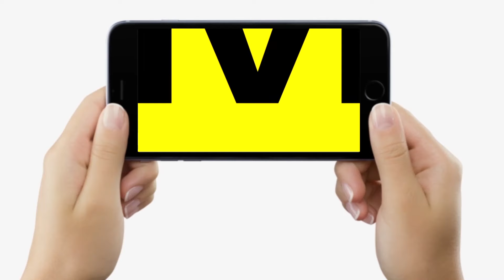PM Modi की बड़ी सौगात, NDA की Meeting, CM Nitish पर खुलासा, Mahagathbandhan का ऐलान, बड़ी लू/ट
PM Modi की बड़ी सौगात, NDA की Meeting, CM Nitish पर खुलासा, Mahagathbandhan का ऐलान, बड़ी लू/ट...| Bihar News | LiveCities